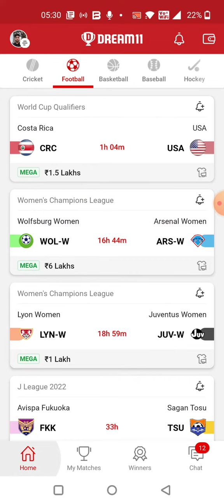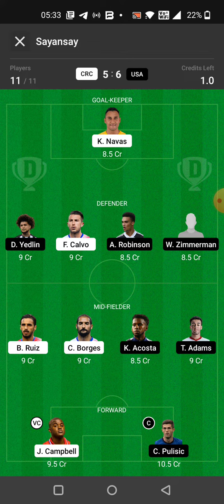CRC vs USA FOOTBALL DREAM11 TEAM PREDICTION